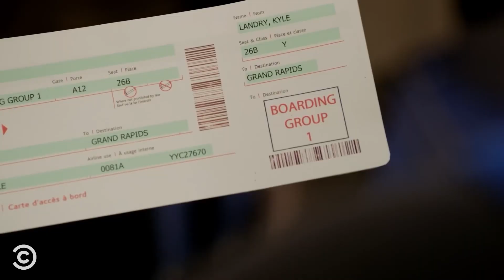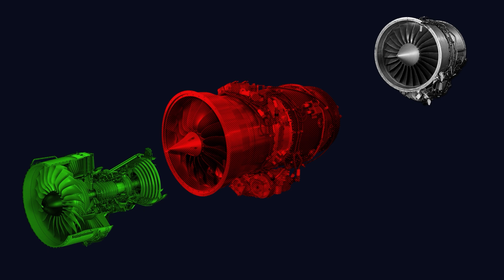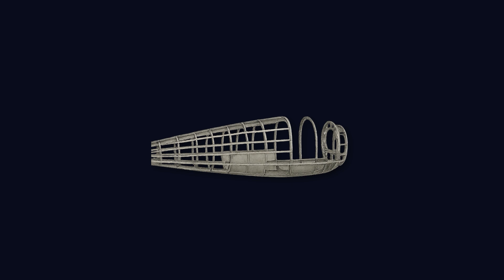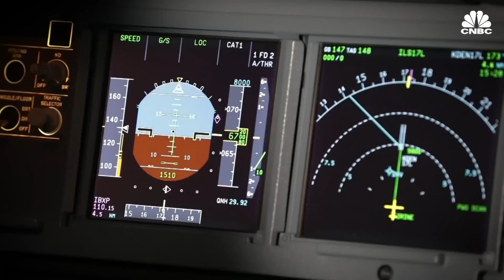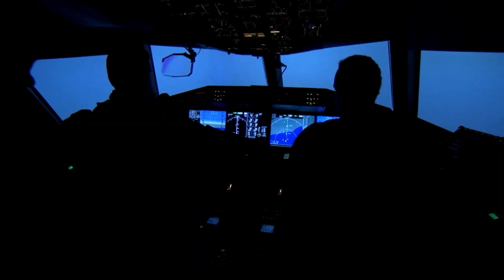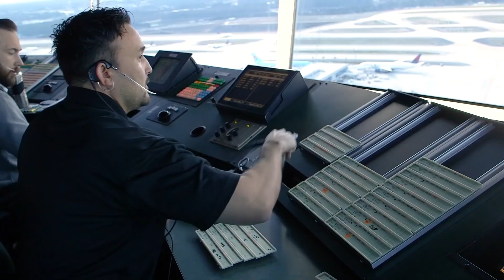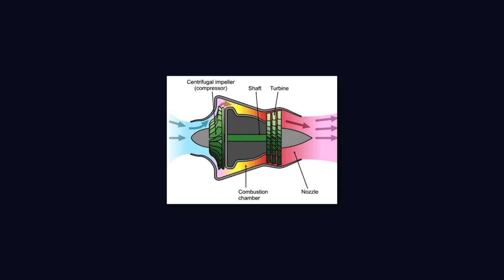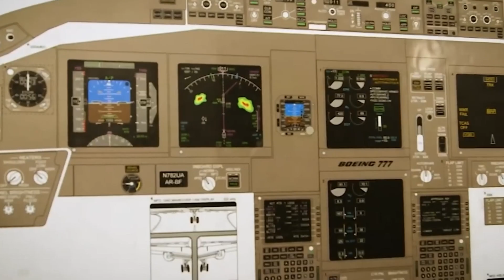What Makes Airplanes So Safe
✈️ Ever wonder how something as massive as an airplane can be one of the safest ways to travel?

In this video, we break down the surprising systems, technologies, and protocols that make modern aviation incredibly safe. From the way planes are built, to how pilots train, to the role of air traffic control and redundant systems — you'll see why flying isn't just fast, it's built for safety.

📌 Learn what goes on behind the scenes every time you board a flight — and why air travel keeps getting safer year after year.